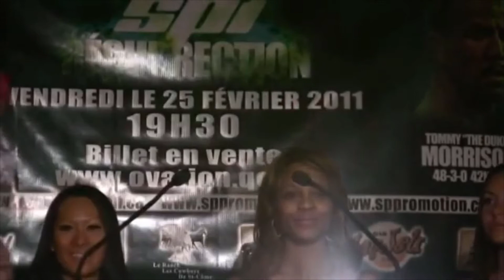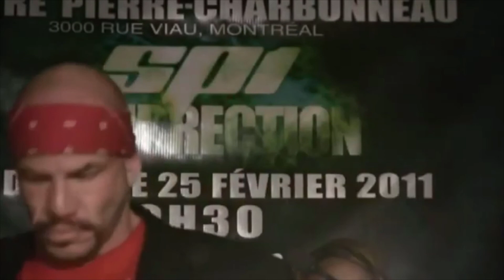Tommy Morrison 2011 Shock Comeback fight press conference 1 month before he failed to get licensed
Tommy “The Duke” Morrison’s latest comeback bid has been thwarted as he was unable to be licensed for SP Promotion’s February 25th, 2011 card at the Pierre Charbonneau Centre in Montreal. Morrison (48-3-1, 42 KO’s), who has been at odds with Quebec’s Boxing Commission (RACJ) over pre-fight blood testing had been scheduled to face Canadian Erik Barrak (3-0, 2 KO’s). Although the news has not been released publically by the promoter, The Duke has verified that he has been replaced by Matt Weishaar (4-1-2, 3 KO’s), who himself was a TKO victim of Morrison in 2008.